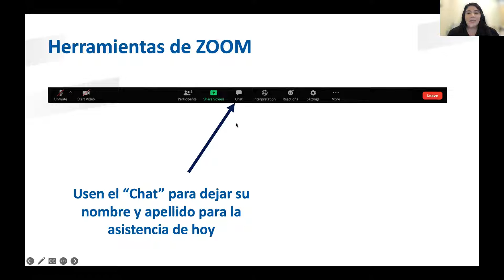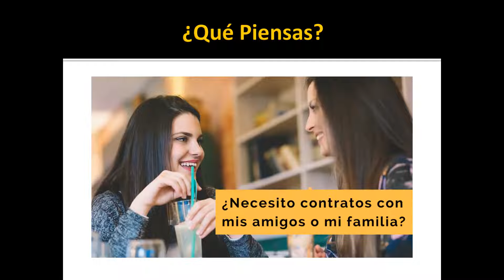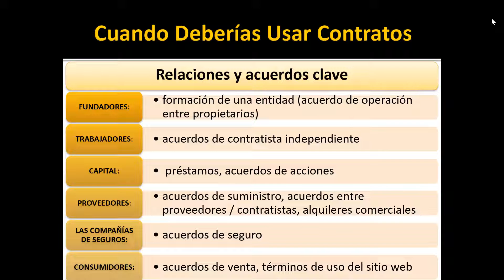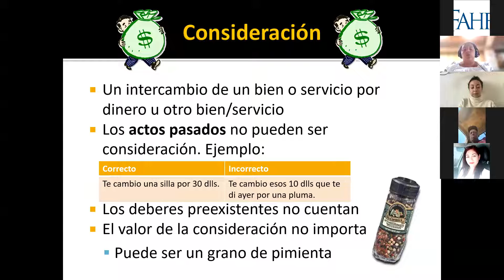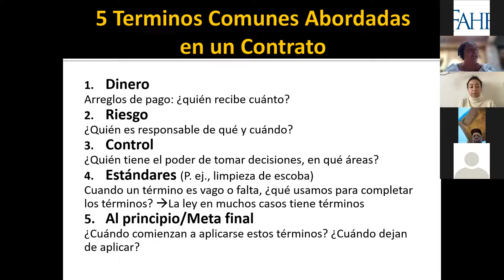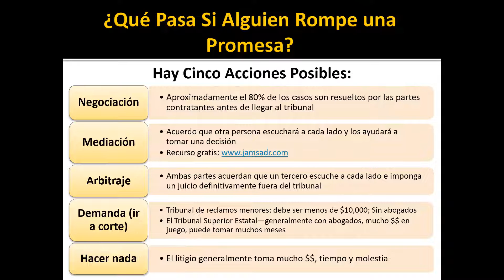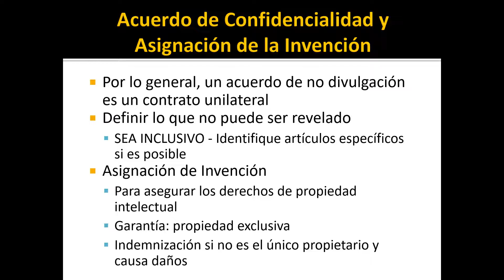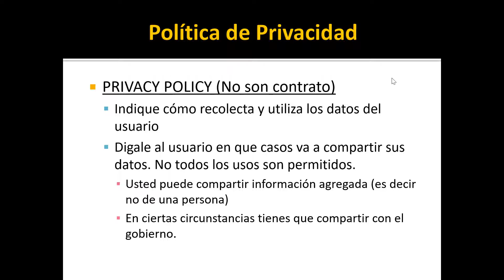Seminario web legal: Sin miedo a los contratos